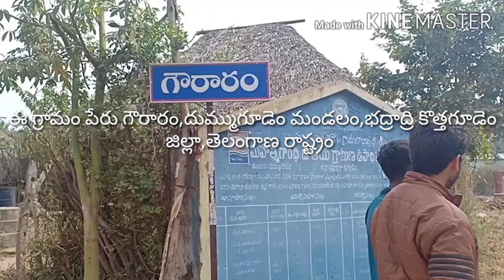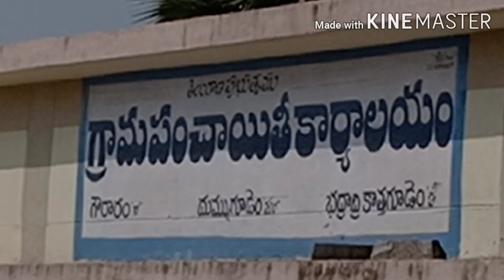నిరుపేద పాప గుండె ఆపరేషన్ కొరకు ఆర్థిక చేయూత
Please financial help to poor child for her heart surgery,she is suffering from heart problem